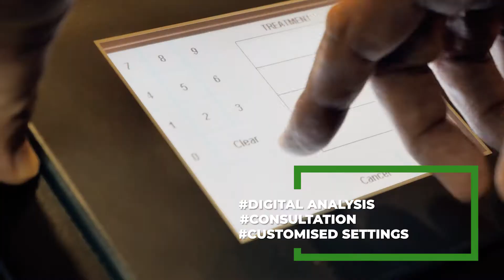Spinal Decompression Therapy For Back Pain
Spinal Decompression therapy is a non-invasive, non-surgical treatment for patients who suffer from neck, back and leg pain.
The therapy works by gently extending and stretching the spine using the decompression machine. A negative intradiscal pressure is created to change the force and position of the spine. Bulging or herniated disks are retracted, taking away the existing pressure of the nerves in your spine.
This facilitates the movement of nutrients and oxygen back to the disk.

Common conditions that Spinal Decompression can help:
- Neck Pain
- Low Back Pain (Acute / Chronic)
- Sciatica Pain
- Numbness (Due to pinched nerves)
- Slipped Disc (Discomfort from the herniated, or prolapsed disc)]